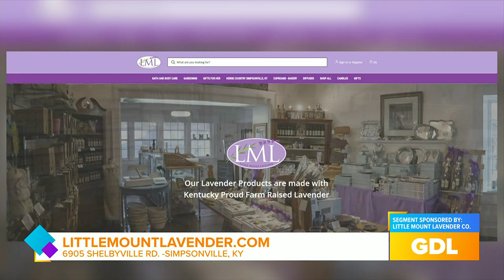GDL: Little Mount Lavender has New Items for Men